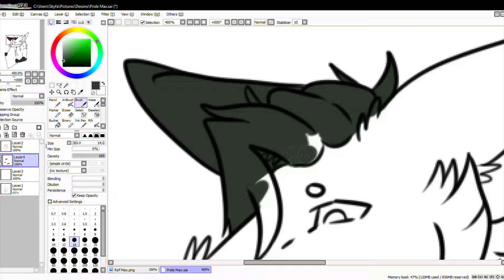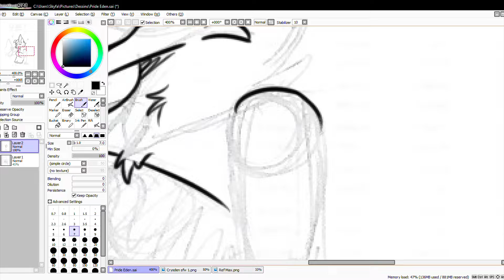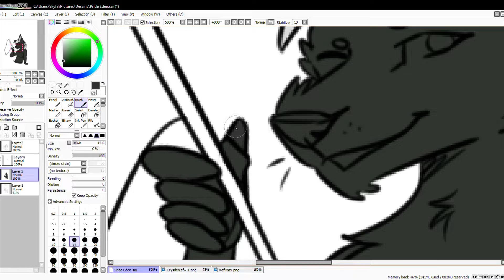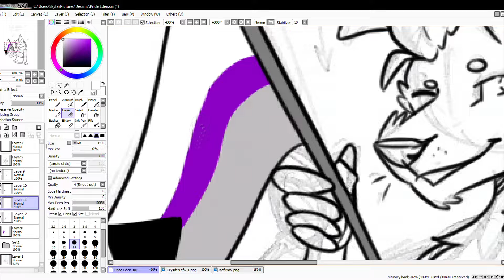Pride // SPEEDPAINT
Hewo people ! I'm back ! back with a new speedpaint, with pride flags 'cause june is the pride month, yay ! So, here my two sonas with flags (yea, so smart Max, SO SMART)

Maybe i'll try to upload more videos (like not every the 6 months)
But i'm in high studies now, i can have time for drawings but mostly now, i've got an aaaamaaazing person for helping me to editing my videos ^w^

Love you people !

Specially thanks to Malo for the edit !